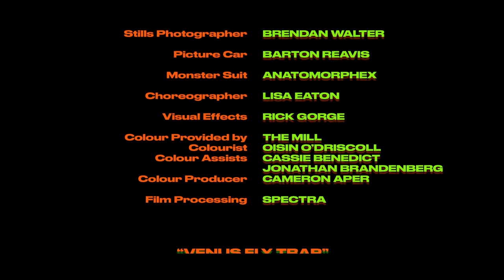MARINA - Venus Fly Trap (Official Music Video)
"VENUS FLY TRAP" OUT NOW!

"ANCIENT DREAMS IN A MODERN LAND". OUT NOW.

Pre-order 'Eat the World: A Collection of Poems,' out October 29th

“ANCIENT DREAMS IN A MODERN LAND” — Live from the desert.

Directed by: Weird Life
Executive Producers: Weird Life Films
Creative Director: Laura Gordon
Director of Photography: Jackson James
Editor: Ryan Ohm
Video Commissioner: Trevor Joseph Newton
Marina Management: Crush Music

Producer: Erin Boyle & Anthony Pedone
PA: Matt Garland
1st AC: Jake Bayless
2nd AC: Jed Hernandez
Gaffer: Paul Deorio
Key Grip: Michael Suraci
Stills Photographer: Brendan Walter
Production Designer: Justin Ryan Brown
Set Decorator: Carter Shults
Art PA: Charlie Northrop
Picture Car: Barton Reavis
Monster Suit: Anatomorphix
Covid Compliance Officer: Anthony Pedone
CCO Assistant: Kati Thomas

Wardrobe: Mercedes Natalia
Makeup: Anthony Nguyen
Hair: Rena Calhoun
Hair Assistant: Lauren Leuning
Custom Wardrobe: Olima
Choreographer: Lisa Eaton

VFX: Rick Gorge
Color: The Mill
Colourist: Oisin O’Driscoll
Colour Assist: Cassie Benedict
Colour Assist: Jonathan Brandenberg
Colour Producer: Cameron Aper
Film Process/ Scan: Spectra